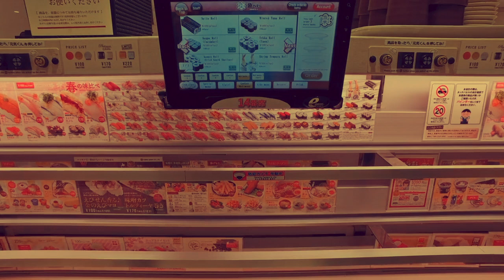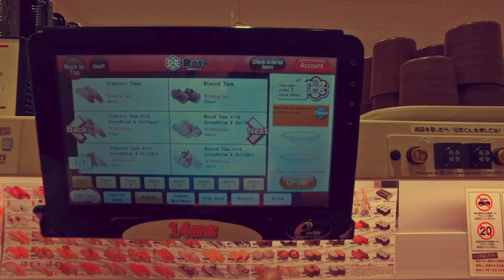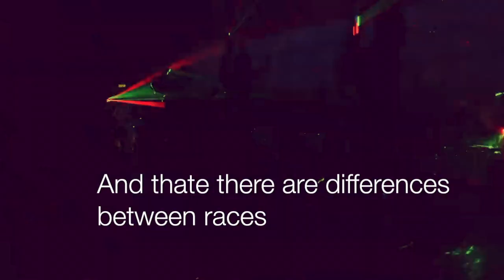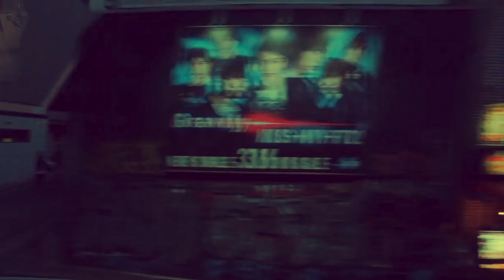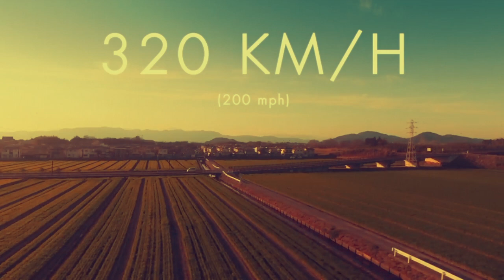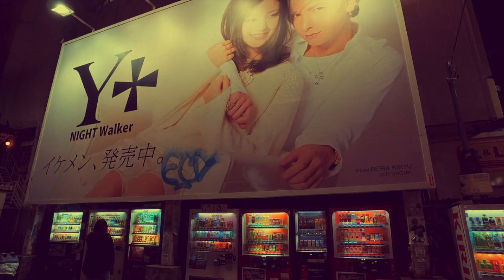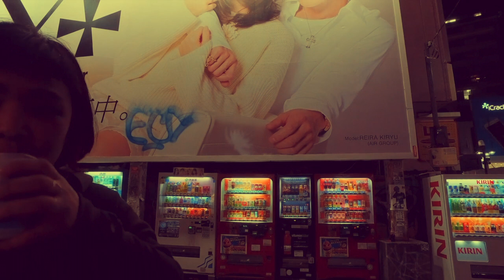Race Realism...A POC's Thoughts & Reaction..Am I offended...My Reaction to AndyWarski's live streams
E-Book: Happiness...Take Back Your Life  (Need Kindle or Kindle App)